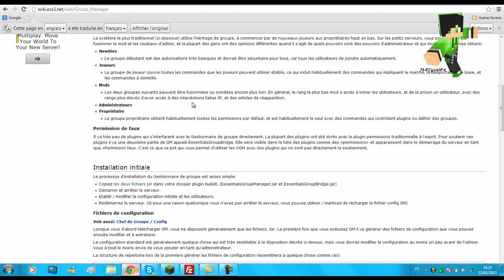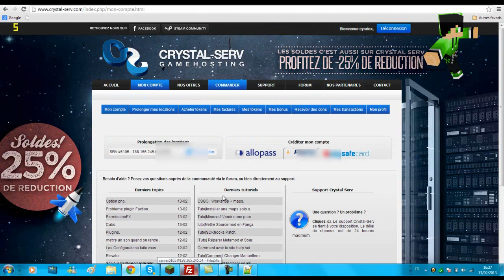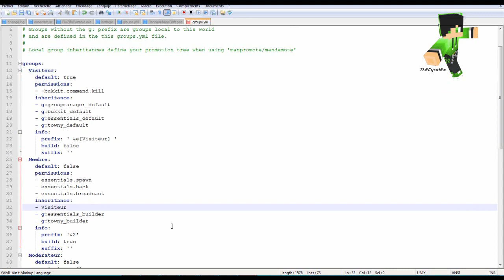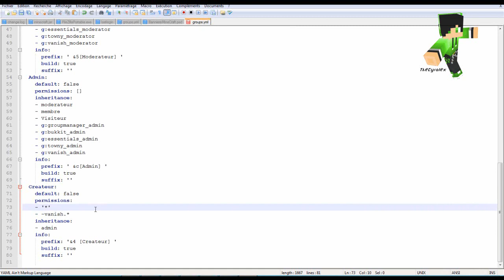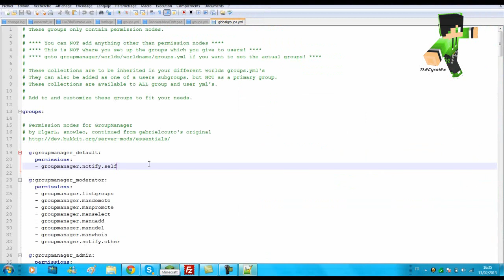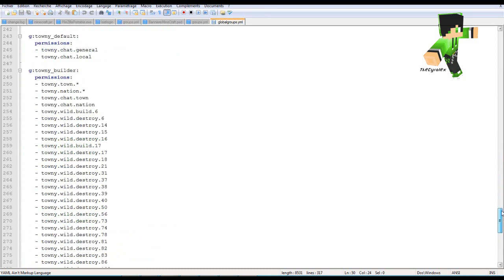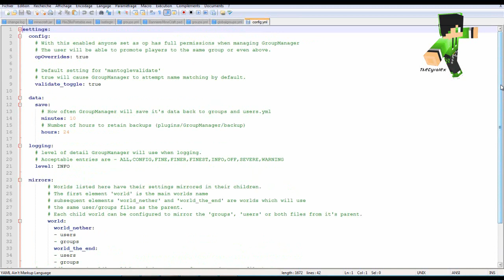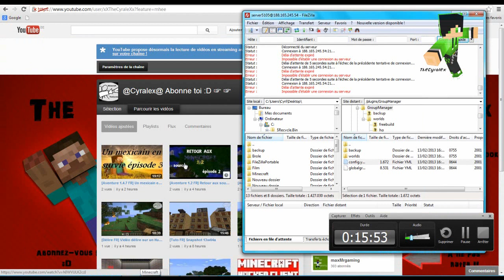[Tuto 1.10 FR] GroupManager / Configuration + les mondes (Minecraft-News)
Voila le tuto de GroupManager en 1.10
**Attention les essentials sont requis pour ce plugin** (Lien en dessous)

AIDE !:

En cas de soucis, phrase: "[INFO] All commands are locked due to an error.Check the log and then try a '/manload'." Ces que vous avez mal configurer votre "Groups.yml" .Si se n'est pas ça, regardez si vous n'avez pas "PermissionEx" si oui supprimer le. Ou alors verifier que votre fichier essentials.chat est à jour !

PREFIX = Ecriture avant le pseudo
SUFFIXE = Ecriture après le pseudo
PERMISSIONS = Commandes qu'un rang est autorisé à utiliser.
DEFAULT = True= grade de default false= grade non default.
BUILD = Permet de construire par rang.

&0 = Noir
&1 = Bleu foncé
&2 = VERT FONCE
&3 = TEAL
&4 = ROUGE FONCE
&5 = PURPLE
&6 = OR
& 7 = GRAY
&8 = gris foncé
&9 = BLEU
&b = AQUA
&c = ROUGE
& d = ROSE
&e = Jaune
&f = Blanc
&k = RANDOM